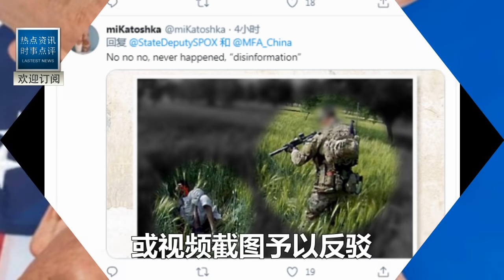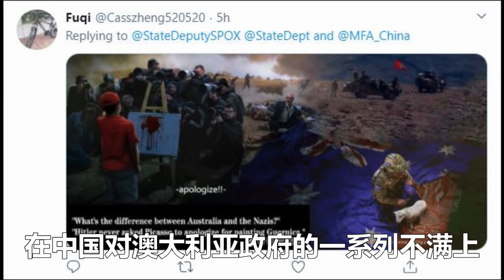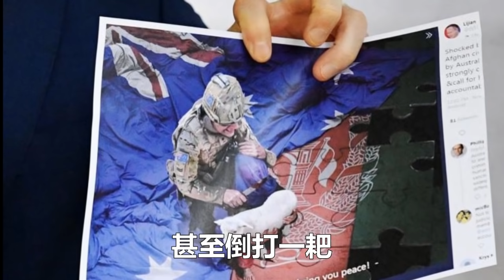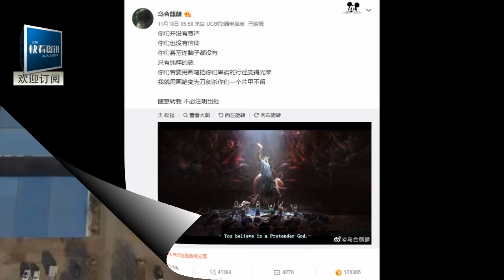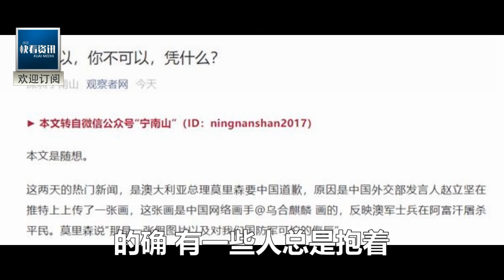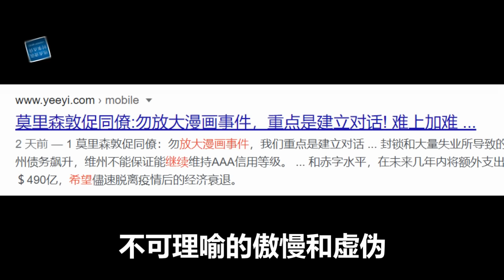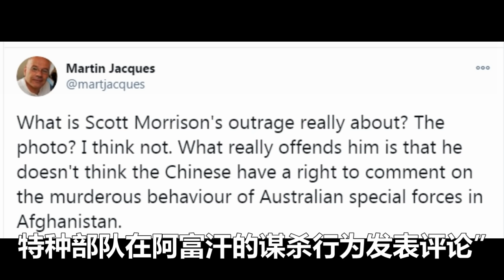華春瑩太犀利：還好意思談價值觀！你可以，我不行，憑什麼？這就是他們憤怒的真正原因！莫裏森氣的不是那副畫，而是中國人怎麼有權批評他！